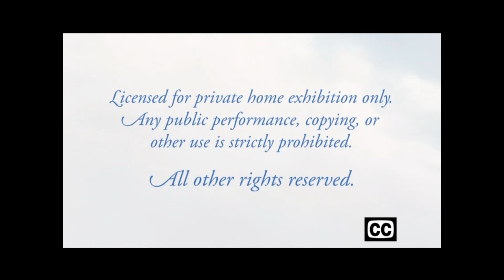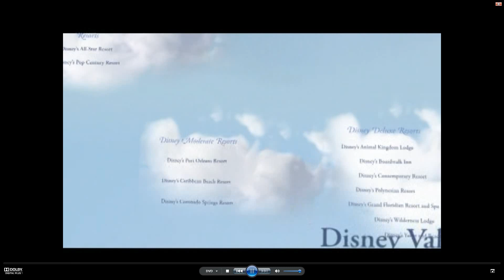Opening to my 2006 DVD of Disney Parks Vacation Planning DVD